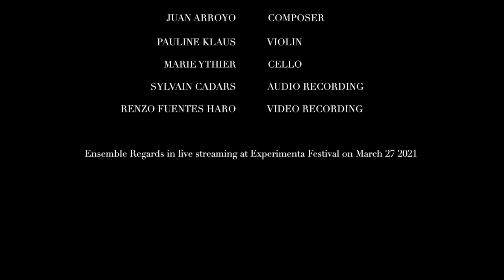AND THE DARKNESS DANCES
AND THE DARKNESS DANCES (2020)
Juan Arroyo, composer
Ensemble Regards
Pauline Klaus, violin
Marie Ythier, cello

Commissioned by Ensemble Regards